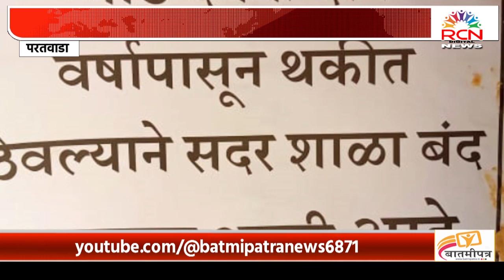२१ महिन्यापासून भाडे थकल्याने शाळेला ठोकले कुलूप; दोष शिक्षण विभागाचा,फटका मात्र विद्यार्ध्यांना